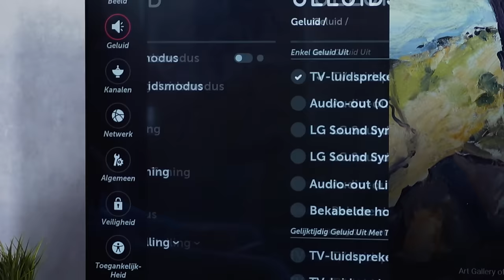Hoe sluit ik een soundbar aan op mijn TV?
Je soundbar kun je op 4 manier aansluiten op je TV. Via de optische poort, HDMI poort, analoog of in sommige gevallen draadloos. In deze video laat Ferdinand je de vier mogelijkheden zien en vertelt er meer over.